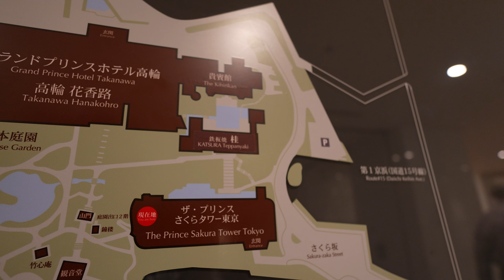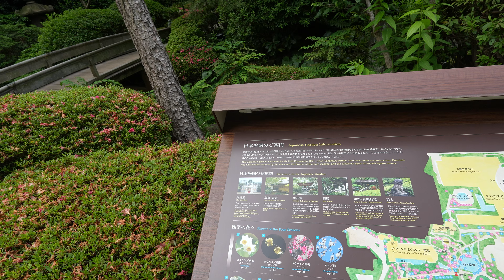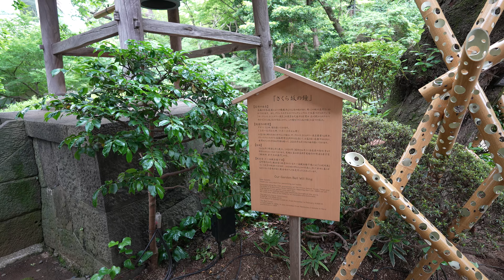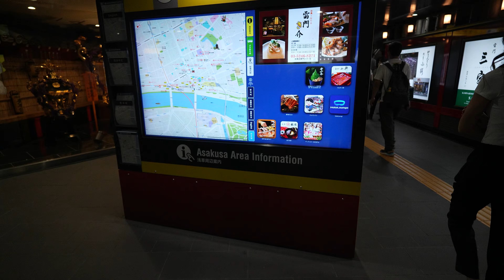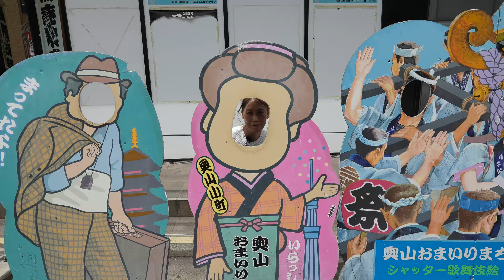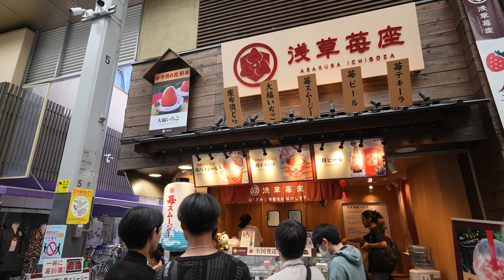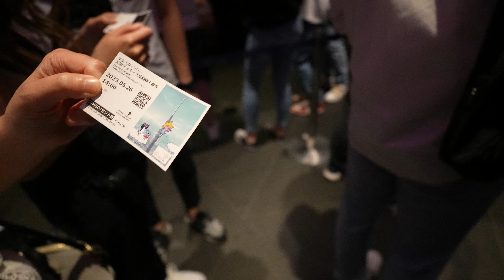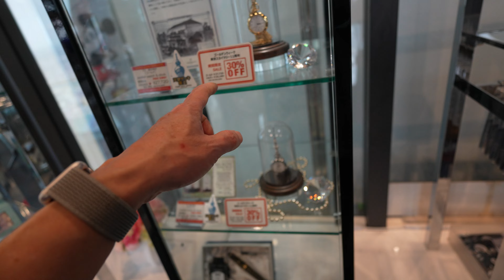【久しぶりの日本旅行】はじめて行く浅草とスカイツリー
アメリカ在住23年の日本人が久しぶりに日本に旅行に行きます。
昭和の時代から平成の半ばまで20年近く東京に住んでいましたが、浅草には初めて行きます。
スカイツリーは昔はなかったので、こちらも初めてです。